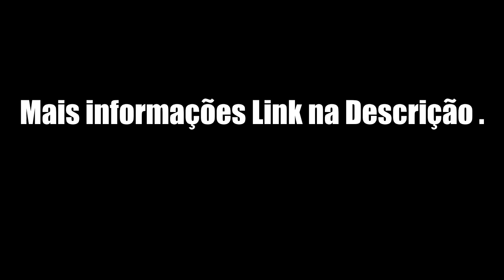Astros 2020 enviados para Amazônia para exercícios militares em defesa da Amazônia com 3 600 homens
O Ministro da Defesa, Fernando Azevedo e Silva, e o Comandante do Exército, General de Exército Edson Leal Pujol, acompanharam as ações da Operação Amazônia no dia 14 de setembro. Entre os eventos iniciais do maior exercício de adestramento militar da região, houve o assalto aeromóvel do 1° Batalhão de Infantaria de Selva - Aeromóvel (1º BIS -Amv), com o apoio da força de helicópteros do 4º Batalhão de Aviação do Exército (4º B Av Ex). A comitiva visitante foi recepcionada pelo Comandante Militar da Amazônia, General de Exército Estevam Cals Theophilo Gaspar de Oliveira.